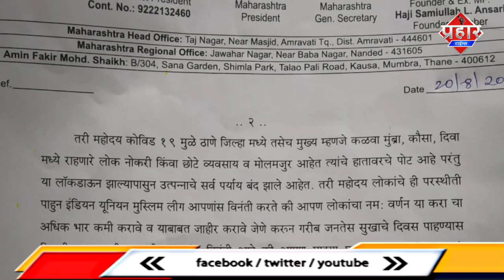भिवंडी में हुआ टैक्स माफ TMC भी माफ करे मुंब्रा से उठी माग | Firoj Hashmi | Prahar Times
ठाणे घर टैक्स पानी टैक्स माफ करने की मुंब्रा से उठी माग| Firoj Hashmi |